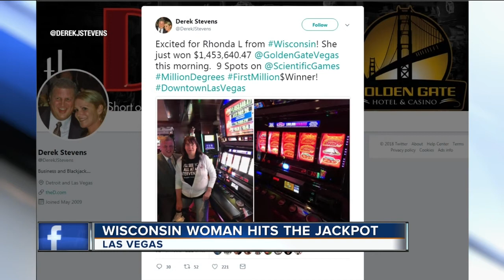Wisconsin woman wins $1.45M jackpot in Las Vegas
Rhonda L. becomes the second Wisconsin native to win a jackpot at a Downtown Las Vegas hotel-casino in 2018.